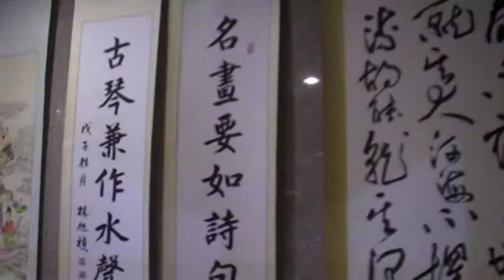八仙過海 鹿港傳藝 古玩古董 玉而富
八仙過海.鹿港傳藝
﹝藝術品﹞